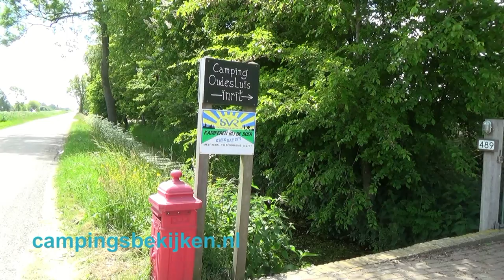Camping Oudesluis, Oudesluis 1.01